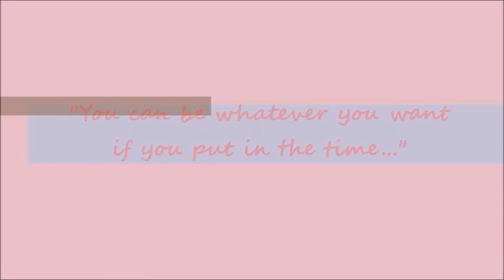Throwback 2016: 8 year old kid doing a grown man drills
Basketball drills for newbies / Kids basketball
This video will show you drills that you can teach to your kids by yourselves for their game to get better!!!